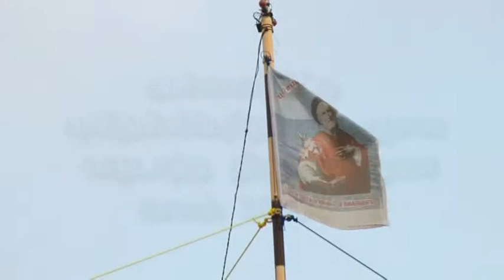Allaipiddy bunitha Plipneriyar kovil part-1